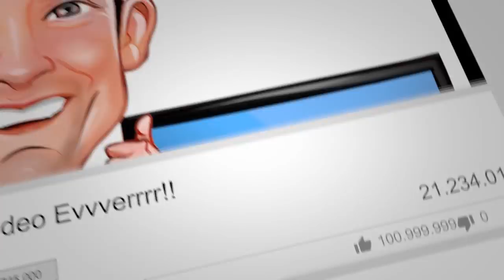Coach Roddy Vlog - Conor Mc Gregor Walkout v Alvarez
Coach Roddy Vlog’s Best Bits!

With all the demand for some new Vlogs why not go over some of the best bits captured so far in Roddy’s excellent Vlog Series.

To start us off how can we forget the excellent spin tingling footage of the long wait before Conor walked out into the packed MSG, a walk to what we knew was going to be history, we even added a few more shots that didn’t make the final cut the first time!

Sit back and enjoy and leave a comment below for what you felt were some of our best moments captured…we might just pick a comment out and send them a SBG Charlestown T-Shirt!